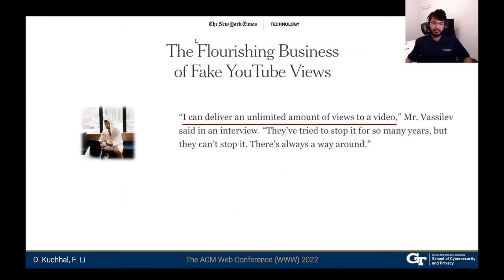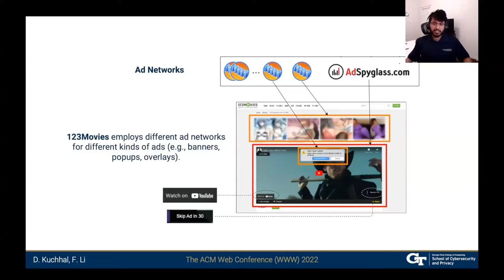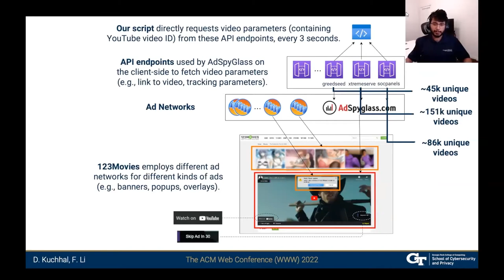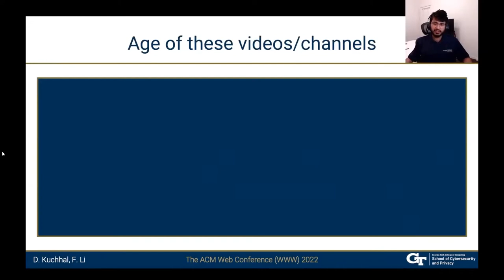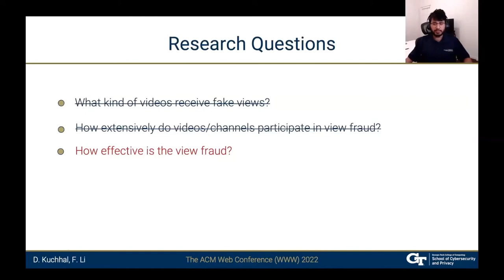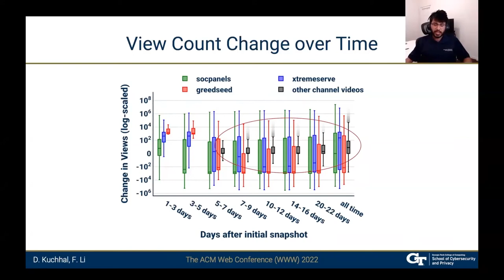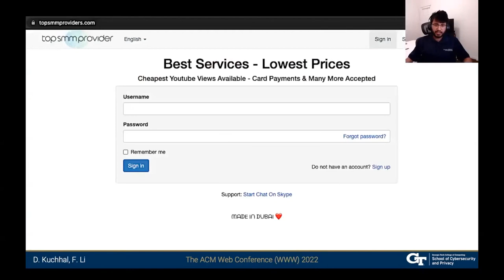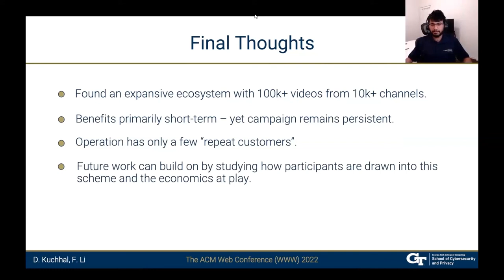A View into Youtube View Fraud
Security, Privacy, and Trust: Measurement & Surveys